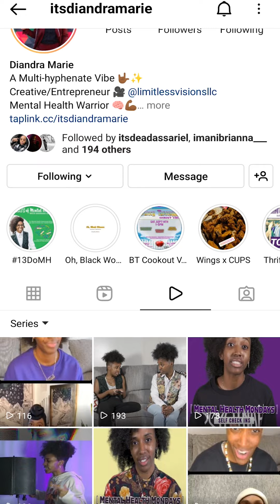MentalHealthMondays: Self Isolating 🙇🏾‍♀️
Idk about y’all, but I’m definitely guilty of self isolating, especially when I’m struggling or feel like I’m missing the mark. It wasn’t until late last year that I decided to face my fears and become more vulnerable with my support system…and I’m so glad I did 🙏🏾 Being honest with my family and friends has made my relationships stronger & made me realize this is how communities are built. Through transparency. Through vulnerability. Through unconditional love 🤟🏾

MentalHealthWarriors - What’s something you do to break out of self isolating? ⬇️ Let's continue to BreakTheStigma surrounding mental health and mental illness.